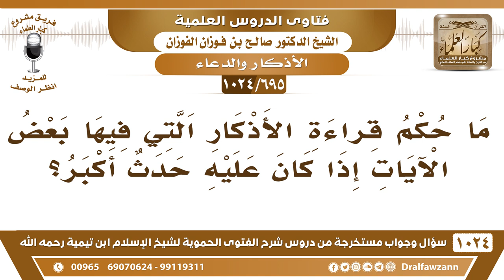[695 -1024] ما حكم قراءة الجنب للأذكار التي فيها بعض الآيات - الشيخ صالح الفوزان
-[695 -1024] السؤال: ما حكم قراءة الأذكار التي فيها بعض الآيات إذا كان عليه حدث أكبر؟
الجواب: يقرأ الأذكار ويجتنب الآيات حتى يتطهر ويقرأ الأذكار مثل التسبيح والتهليل والتكبير والأدعية لا بأس، لكن الآيات يتجنبها حتى يتطهر، وبعض العلماء يقول يجوز لأن هذا ما هو من باب التلاوة وإنما هو من باب الدعاء لكن الذي أراه أن يتجنب الآيات حتى يتطهر.
للاشتراك في قناة الشيخ صالح الفوزان
سؤال وجواب من شرح الفتوى الحموية ( 1024 ) مقطع

للاستفسار والإقتراحات والدعم
رئيس الفريق
لمشروع كبار العلماء